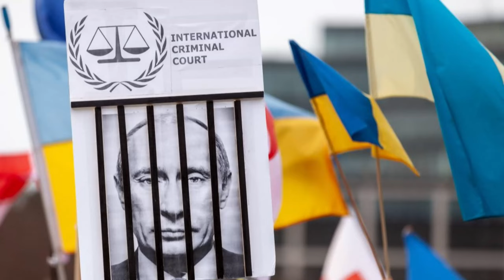មើលធ្លុះ!! លោក ពូទីន បញ្ជាក់មូលហេតុដែលទ័ពអ៊ុយក្រែន សម្រុកចូលដី រុស្ស៊ី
-លោក ពូទីន ទៅដល់ម៉ុងហ្គោលី ដើម្បីជំរុញគម្រោងបំពង់បង្ហូរឧស្ម័នទៅកាន់ប្រទេសចិន ទោះមានដីកាចាប់ខ្លួនរបស់ ICC
-លោក Biden និយាយថា លោក Netanyahu មិនបានធ្វើគ្រប់គ្រាន់ដើម្បីធានាកិច្ចព្រមព្រៀងចំណាប់ខ្មាំងទេ
-មេដឹកនាំកូរ៉េខាងជើងជំរុញឱ្យអភិវឌ្ឍក្នុងតំបន់ជនបទ ដើម្បីលើកកម្ពស់គុណតម្លៃជីវិតប្រជាជន
*Welcome to KSH Reader channel.